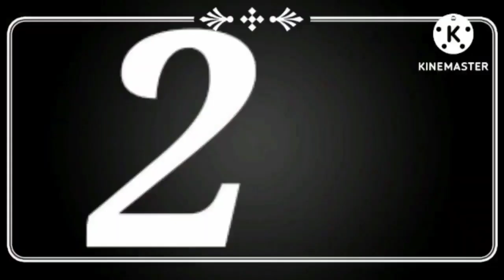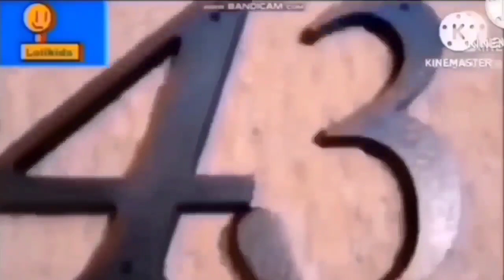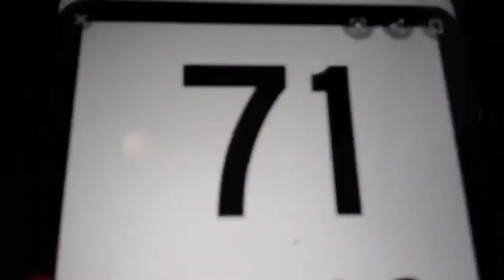Rubber Stamps 72